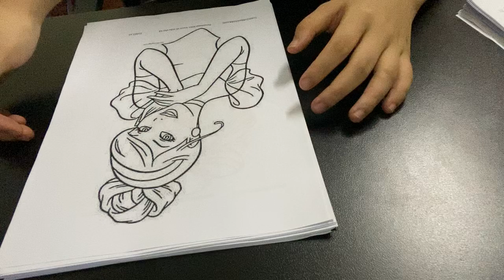একটি মেয়ের ইমেজ রঙ করার জন্য একটি খুব ভদ্র উপায় শেয়ারিং